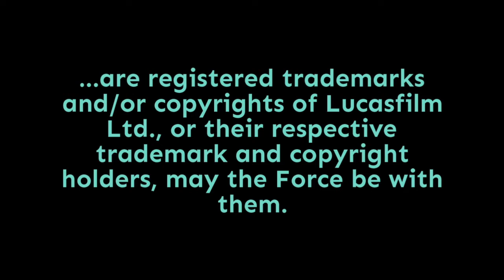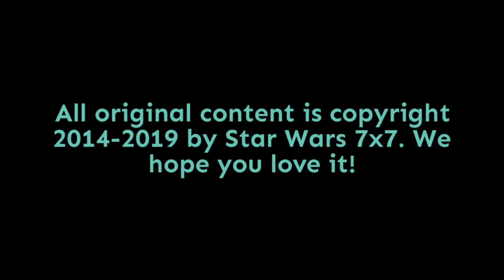Episode 2,137: 12 Types of Mothers in Star Wars Stories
I think it's safe to say - as in, there's little argument over this point - that as far as parents in Star Wars stories go, the stories are much more focused on fathers than mothers. But mothers are certainly represented in Star Wars, and since today is Mother's Day, I thought it'd be fun to take a look at the types of mothers we meet in Star Wars.

Some of them we'll flag for the type (i.e., immaculate, surrogate, adoptive); others for the relationship with their child or children (i.e., influential, disowning, idealized); and still others for their actions (i.e., abandoning, sacrificing, unconditionally loving). All too often, mothers serves as plot devices for the story arcs of their children in Star Wars, but there are exceptions to that rule. Punch it!

Doug Howard
Pamela Johnson
Dennis Keithly
Timothy McMahon